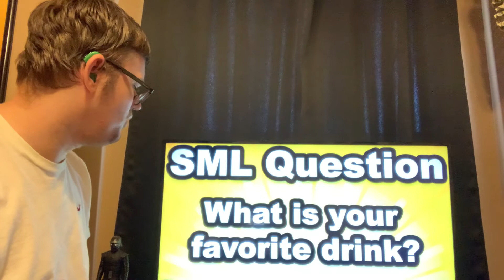Sml movie junior’s all nighter! Reaction video